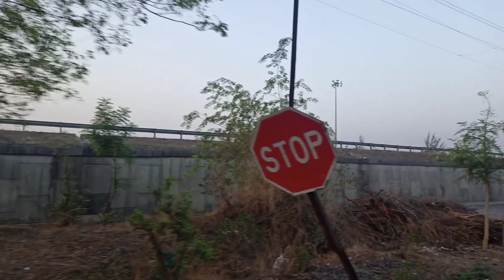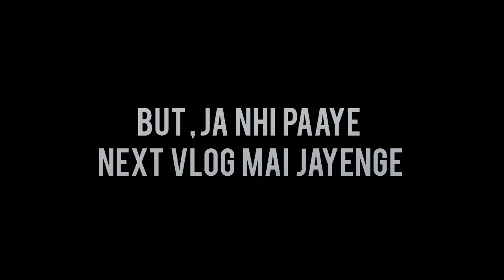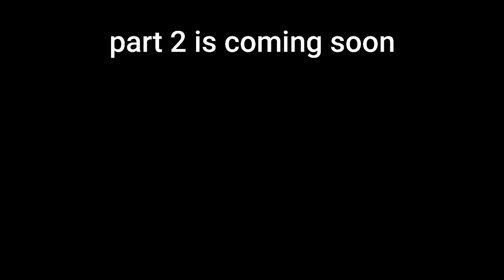morning exploring vibes with bff's || Part 1 || first vlog || Pratik Raut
alright , so hey guys I hope u everyone is fine . If your mood is not good then definitely watch my video, my video will bring smile on your face.

1) my instagram accout :-